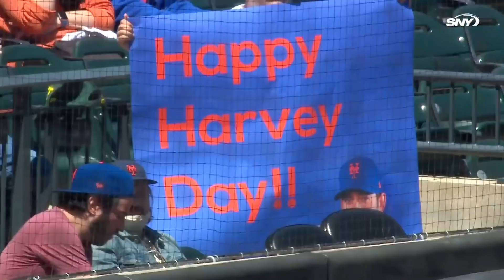New York finds success against Matt Harvey in 7-1 win vs Orioles | Mets vs Orioles Highlights | SNY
The Mets found their offensive stride on Wednesday against former New York pitcher Matt Harvey in his first outing at Citi Field in 1,105 days, completing the 2 game sweep with a 7-1 victory.